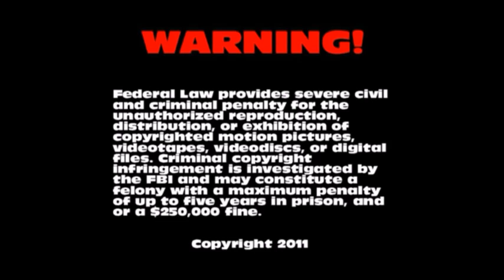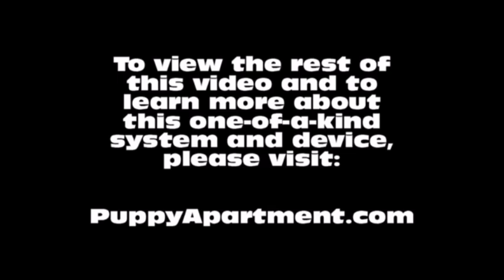How To Potty Train A Briard Puppy - Briard House Training Tips - Housebreaking Briard Puppies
How To Potty Train A Briard Puppy - Berger de Brie House Training Tips - Housebreaking Briard Puppies Fast & Easy.
How to potty train a Briard - Briard potty training tips.

The Puppy Apartment has successfully potty trained over 100,000 dogs, including Briards! The training techniques in this video are being demonstrated by Miniature Pinscher puppies, however, the techniques are exactly the same for a Briard puppy or a Briard adult dog.

Potty training a Briard can be very time consuming and extremely frustrating. The Puppy Apartment is a one bedroom, one bathroom home that teaches and trains your Briard to always go potty in their own indoor dog potty. It eliminates the time and frustration out of potty training a Briard. It also takes away all the stress of worrying about your Briard having to potty!

The Puppy Apartment takes the MESSY out of paper training, the ODORS AND HASSLES out of artificial grass training, MISSING THE MARK out of potty pad training, the CREEPY BUGS out of unsanitary grass sod training and HAVING TO HOLD IT out of crate training. House training a Briard has never been cleaner, faster or easier!

We have successfully potty trained over 100,000 dogs with our world-famous indoor dog potty, called the Potty Training Puppy Apartment crate, including Briards. The training techniques and tips in this video are being demonstrated by Miniature Pinscher puppies, however, the techniques are exactly the same for a Briard puppy or a Briard adult dog.

If you are seeking Briard puppies for sale or adoption, please visit our Breeders page at our website. If you would like to know the estimated adult weight of your Briard, please visit our Breed Weight Chart page or Designer Breed Weight Chart page at our website.